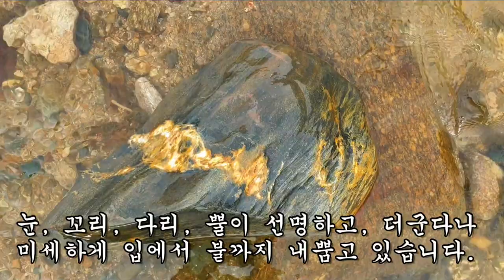호피미석에 새겨진 길조~ 용 한마리 물 속에서 발견!!